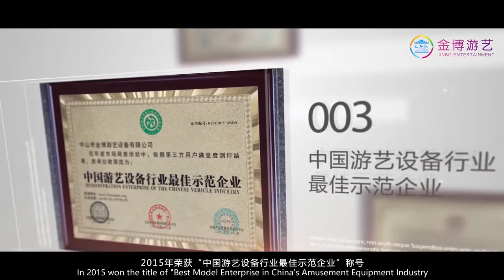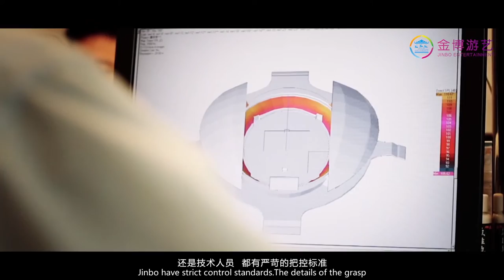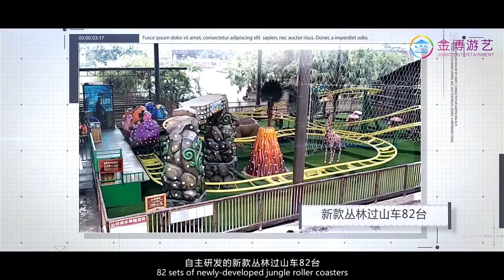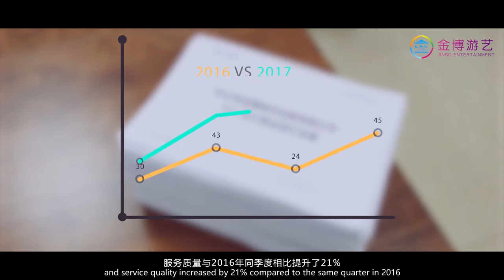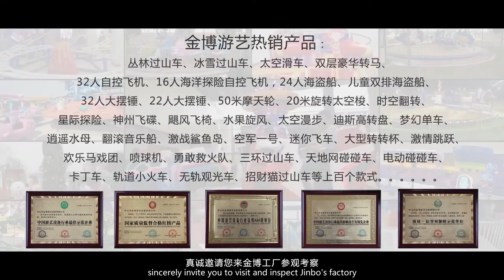Zhongshan Jinbo Company a leading and good theme park rides equipment manufacturer and suppler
Zhongshan Jinbo Amusement Equipment Co., Ltd. is a professional manufacturer of large dynamic amusement equipment. It is located in the amusement machine distribution center—Zhongshan City, Guangdong Province. The business content includes: the theme park total construction service of the theme park planning and design, theme packaging and decoration, amusement equipment manufacturing and installation, and investment operation and management integration.
Amusement Park Rides
1, Equipment Manufacturing
2, Park Planning & Design
3, Equipment Maintenance Instruction
4, Equipment Installation Instruction